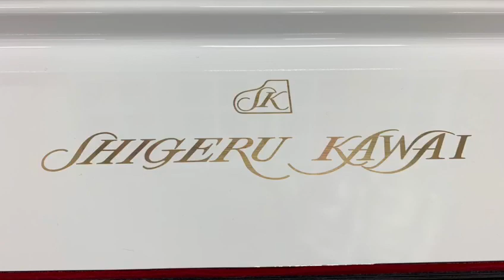Wrapping Concert Grand Piano - Shigeru Kawai SK-EX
This Video shows the preparation of the concert grand piano for the concert "Piano Reloaded" with the Pianist Alexey Botvinov.

The  piano got wrapped by Plotteria and Piano Sigrist. It took 30 hours to cover all black high gloss parts with the special white high gloss wrapping foil. The wrapping foil will stay on the concert piano but it can be removed without damaging the piano.

The concert was at the 23 Mai 2019 at the Tonhalle-Maag concert hall in Zurich, Switzerland.